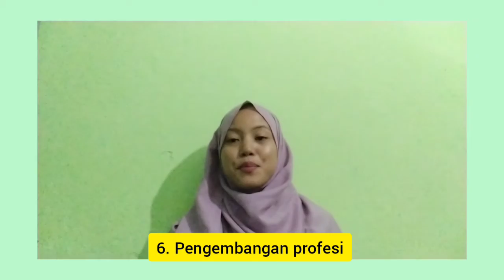Ethics in interpreting_Wiwit_19220270_B3 2019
To fulfill Assigment Introduction to Interpreting